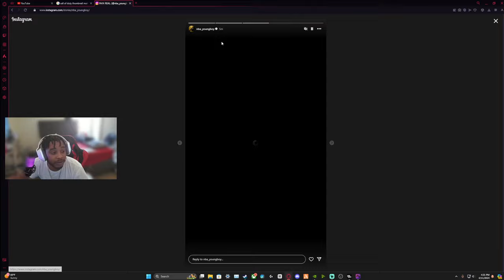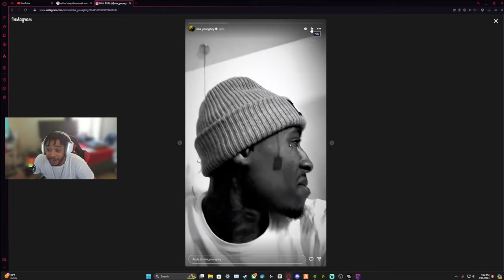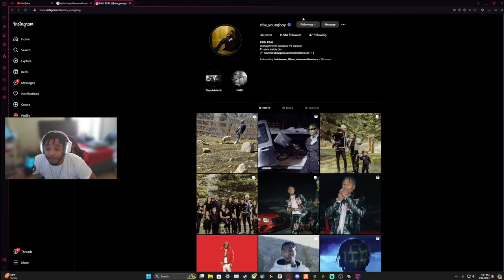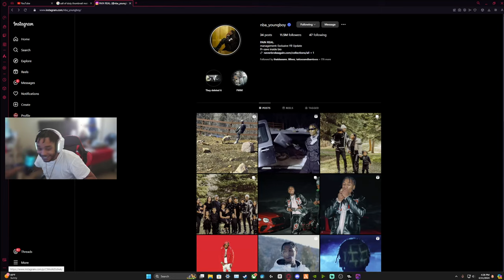NBA YOUNGBOY DISS FINESSE2tymes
💪BECOME A MEMBER OF THE STREAM -

🔴 You can catch me live on Twitch!